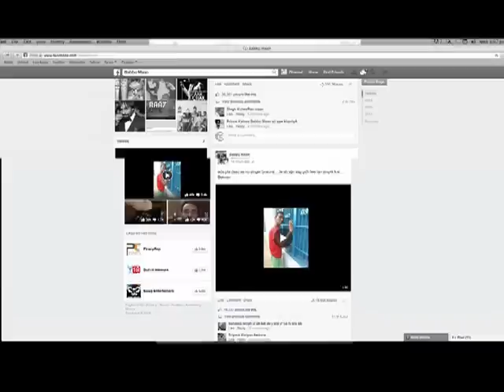DARSHAN LAKHEWALA WITH BABBU MAAN | CHANNEL SATRANG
ਸੋੋੋਸ਼ਲ ਮੀਡੀਆ ਰਾਹੀਂ ਚਰਚਾ ਵਿੱਚ ਆਏ ਗਾਇਕ ਦਰਸ਼ਨ ਲੱਖੇਵਾਲਾ ਦੇ ਅੱਛੇ ਦਿਨ ਆਉਣ ਵਾਲੇ ਹਨ, ਜਲਦੀ ਹੀ ਦਰਸ਼ਨ ਲੱਖੇਵਾਲਾ ਦੇ ਗੀਤ ਬੱਬੂ ਮਾਨ ਦੀ ਕੰਪਨੀ ਸਵੈਗ ਮਿਊਜਿਕ ਰਾਹੀਂ ਰਿਲੀਜ਼ ਕੀਤੇ ਜਾਣਗੇ, ਇਸੇ ਨੂੰ ਲੈ ਕੇ ਦਰਸ਼ਨ ਲੱਖੇਵਾਲਾ ਨੇ ਬੱਬੂ ਮਾਨ ਨਾਲ ਉਨਾਂ ਦੇ ਮੋਹਾਲੀ ਦਫਤਰ ਵਿੱਚ ਮੁਲਾਕਾਤ ਕੀਤੀ, ਦਰਸ਼ਨ ਲੱਖੇਵਾਲਾ ਨੇ ਆਪਣੇ ਯੂ ਟਿਊਬ ਚੈਨਲ ਰਾਹੀਂ ਸਰੋਤਿਆਂ ਨੂੰ ਇਸ ਬਾਰੇ ਜਾਣਕਾਰੀ ਵੀ ਦਿੱਤੀ, ਦੱਸਦਈਏ ਕਿ ਜਦੋਂ ਦਰਸ਼ਨ ਲੱਖੇਵਾਲਾ ਦਾ ਗੀਤ ਨੰਗਪੁਣੇ ਦਾ ਬੁਖਾਰ ਅਤੇ ਯਾਰਾਂ ਦੇ ਅਹਿਸਾਨ ਯੂਟਿਊਬ ਤੇ ਹਿੱਟ ਹੋਇਆ ਸੀ ਤਾਂ ਬੱਬੂ ਮਾਨ ਨੇ ਆਪਣੀ ਫੇਸਬੁੱਕ ਵੌਲ ਤੇ ਦਰਸ਼ਨ ਲੱਖੇਵਾਲਾ ਦਾ ਐਡਰਸ ਦੱਸਣ ਅਤੇ ਉਸਨੂੰ ਮਿਲਾਉਣ ਲਈ ਕਿਹਾ ਸੀ, ਉਨਾਂ ਨਾਲ ਹੀ ਲਿਖਿਆ ਸੀ ਕਿ ਉਹ ਦਰਸ਼ਨ ਲੱਖੇਵਾਲਾ ਨੂੰ ਗਾਇਕ ਬਣਾਉਣਾ ਚਾਹੁੰਦੇ ਨੇ, ਅਤੇ ਹੁਣ ਉਨਾਂ ਵਲੋਂ ਕੀਤਾ ਇਹ ਵਾਅਦਾ ਪੂਰਾ ਹੁੰਦਾ ਦਿਖਾ ਰਿਹੈ, ਪਰ ਦੂਜੇ ਪਾਸੇ ਕੁਝ ਲੋਕਾਂ ਵੱਲੋਂ ਦਰਸ਼ਨ ਲੱਖੇਵਾਲਾ ਦਾ ਵਿਰੋਧ ਵੀ ਕੀਤਾ ਜਾ ਰਿਹੈ, ਕਿਉਂਕਿ ਉਸਦੇ ਗੀਤ ਨੰਗਪੁਣੇ ਦਾ ਬੁਖਾਰ ਵਿੱਚ ਨਸ਼ਿਆਂ ਨੂੰ ਪ੍ਰਮੋਟ ਕਰਨ ਦੀ ਗੱਲ ਆਖੀ ਜਾ ਰਹੀ ਐ, ਪਰ ਹੁਣ ਦੇਖਣਾ ਹੋਵੇਗਾ ਕਿ ਦਰਸ਼ਨ ਦਾ ਕਿਹੜਾ ਗੀਤ ਸਵੈਗ ਮਿਊਜ਼ਿਕ ਵੱਲੋਂ ਰਿਲੀਜ਼ ਕੀਤਾ ਜਾਂਦੈ,